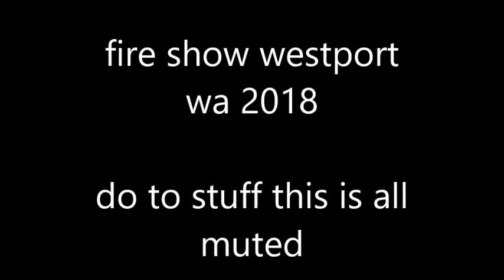fire show westport wa 2018